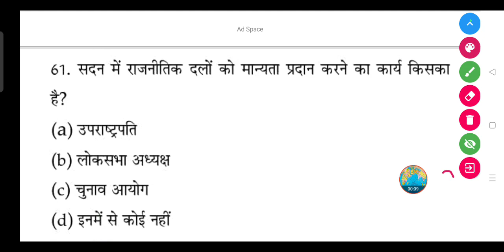सदन में राजनीतिक दलों को मान्यता प्रदान करने का कार्य किसका है?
(a) उपराष्ट्रपति

(b) लोकसभा अध्यक्ष